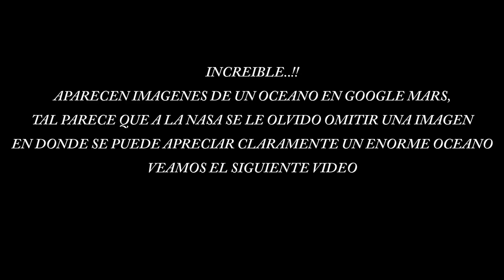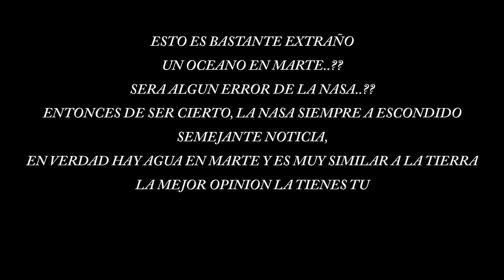GOOGLE MARS DEJA VER UN ENORME OCEANO